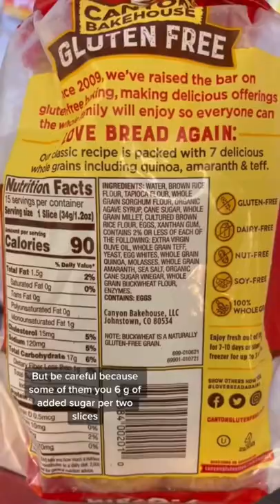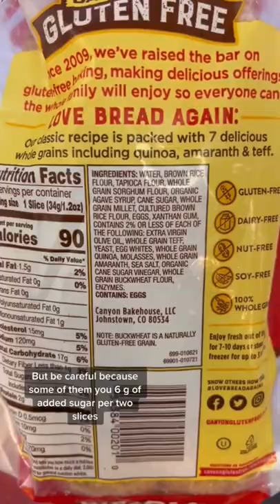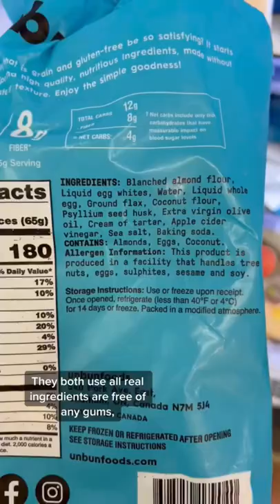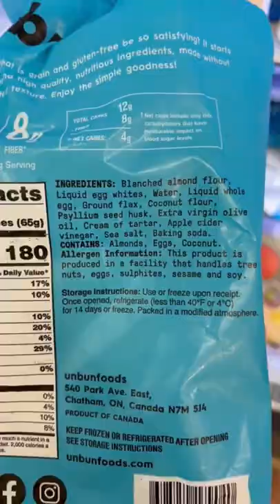Don’t fall for this gluten free bread